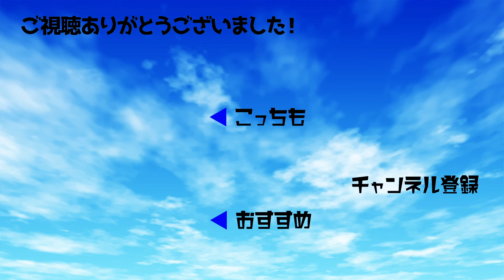リカちゃん、公式YouTubeチャンネル開設 リカちゃんが答える「夏のお悩み相談室」も【1分エンタ】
タカラトミーが着せ替え人形「リカちゃん」の公式YouTubeチャンネルを開設。併せて、リカちゃん公式Twitterではチャンネル開設を記念した「リカちゃん　夏のお悩み相談室」がスタートし、視聴者からの質問や悩みごとを8月20日まで募集しています。

子どもたちがリカちゃんとともに自身の知らないことや知りたいことを発見し、将来の夢を見つけるきっかけになることをコンセプトとしており、開設に併せて、モーニングルーティンや踊ってみたなど6本の定番コンテンツが公開されています。

今後は、ちょっと気になる場所への潜入レポートや、新商品情報などの投稿が予定されており、公式Twitterへ寄せられた質問や悩みにリカちゃんが回答する「夏のお悩み相談室」は9月3日に公開予定です。